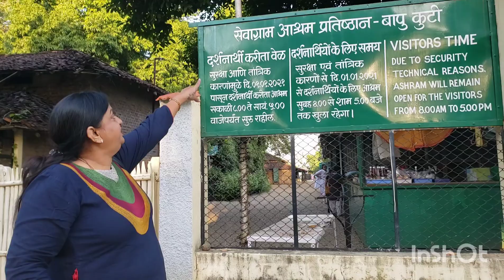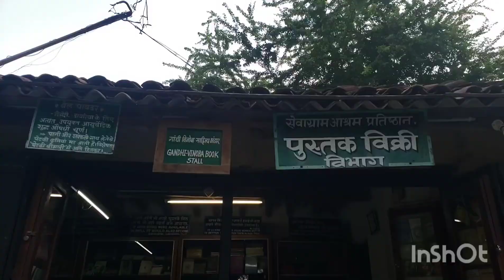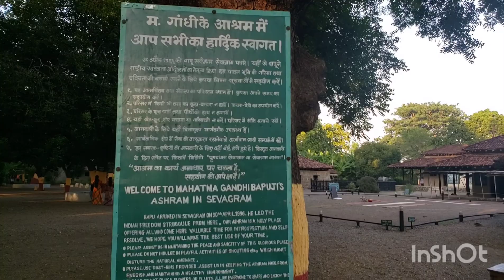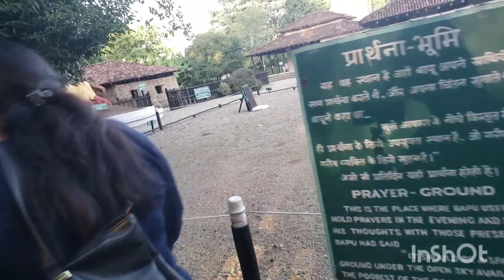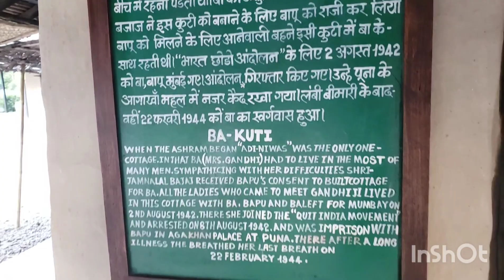!!..Sevagram Baapukuti and Wardha trip..!!